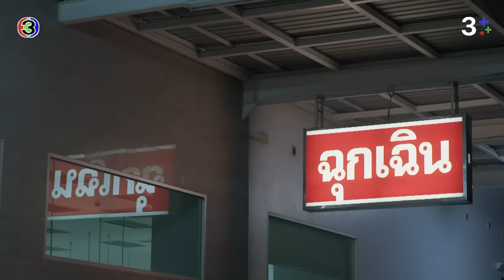FIN | ฟ้าไม่รักแม่ ฟ้าไม่อยากมีแม่โรคจิต | ดุจอัปสร EP.12 | 3Plus